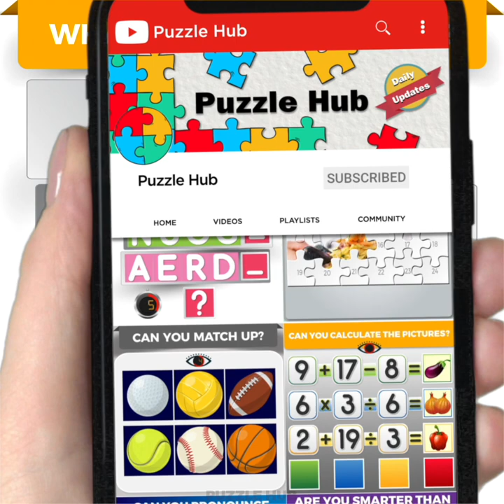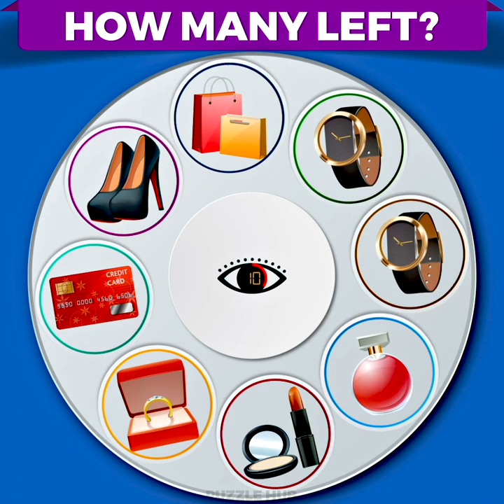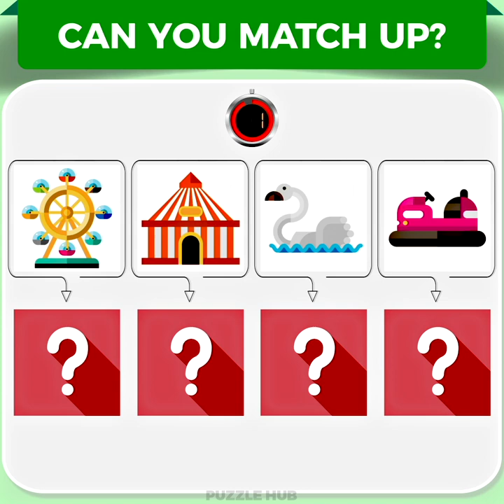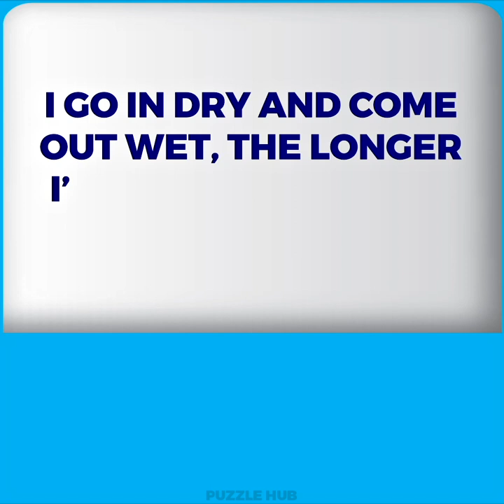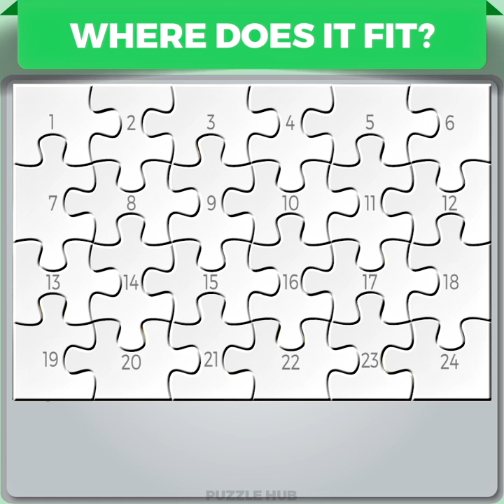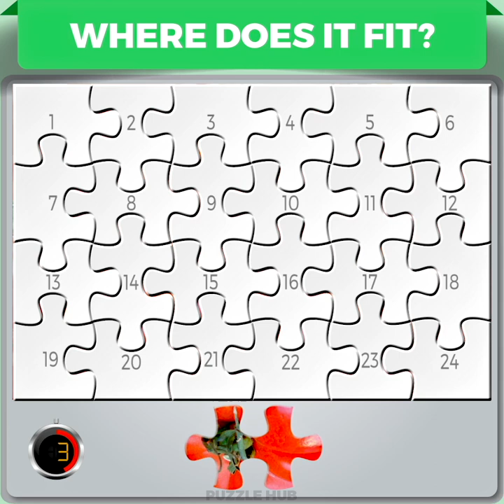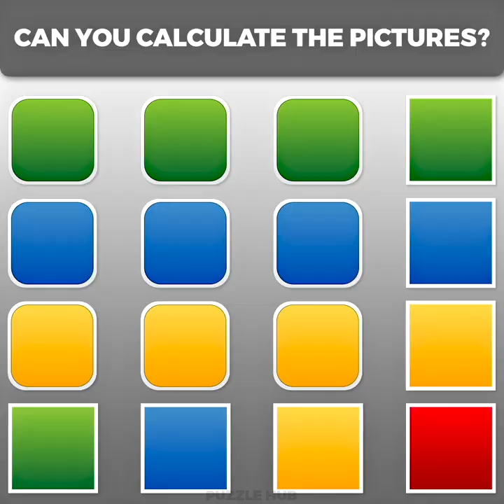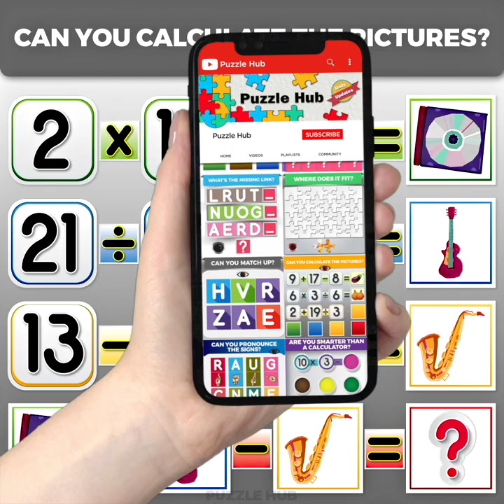A Few Puzzles for a Daily Brain Workout to Become Smarter